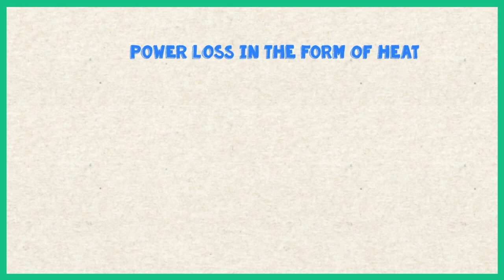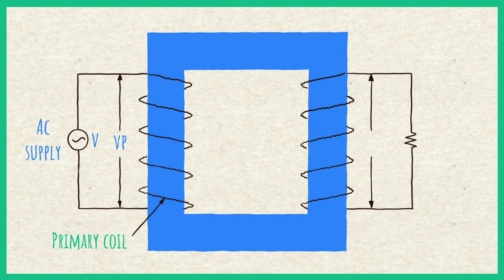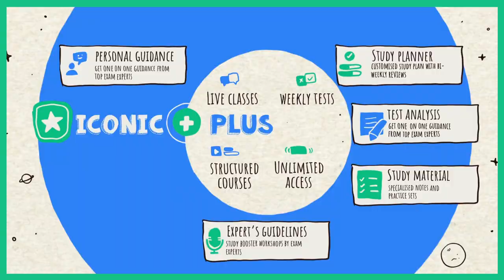PHYMAN EP08 - Transformer | IIT JEE Physics with Amit Gupta Sir | Unacademy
Welcome to the Eight episode of PhyMan! Science ka Superhero, Logic ka Dost!

Join Amit Gupta Sir, as he sets out on adventures with the newest superhero in town PHY-MAN!

In this episode, join Phyman as he helps Mahendra bring electricity to his Cricket Ground and explains the working of a Transformer.

👉🏼 In this episode of Phyman, Amit sir introduced you to the concept of
Transformer. For a detailed explanation of Transformer, don't miss out on the special class by Amit Sir by following the

Unacademy Subscription Benefits:
1. Learn from your favorite Educator
2. Dedicated DOUBT sessions
3. One Subscription, Unlimited Access
4. Real-time interaction with Educators
5. You can ask doubts in the live class
6. Limited students
7. Download the videos & watch them offline

Get the Iconic Advantage:
1. Personal Coach
2. Study Planner & Bi-weekly Reviews
3. Dedicated Doubt Clearing Space
4. Personalized Test Analysis
5. Study Booster Sessions
6. Preparatory Study Material
7. All the Unacademy Subscription Benefits